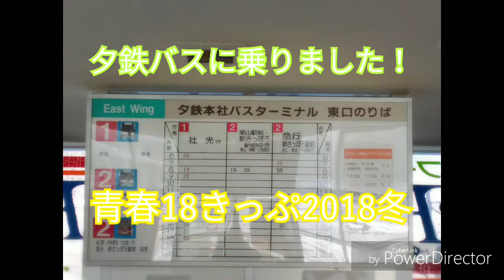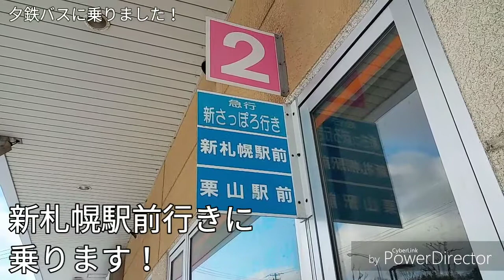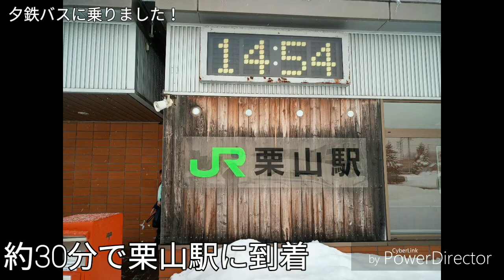【青春18きっぷ】夕鉄バスに乗りました！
2019年1月2日撮影

ｰｰｰｰｰｰｰｰｰｰｰｰｰｰｰｰｰｰｰｰｰｰｰｰｰｰｰｰｰｰｰｰｰｰｰｰｰｰ

列車や飛行機での旅の気ままに投稿してきます！